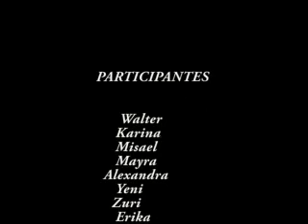angeles y demonios 2parte